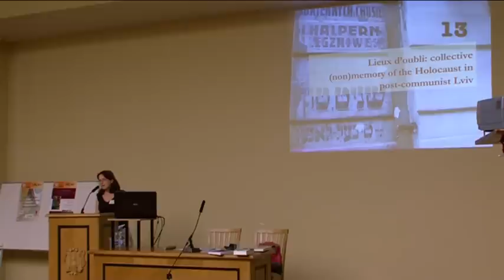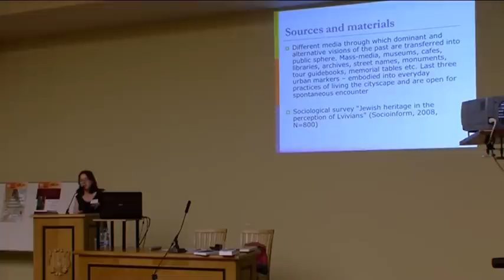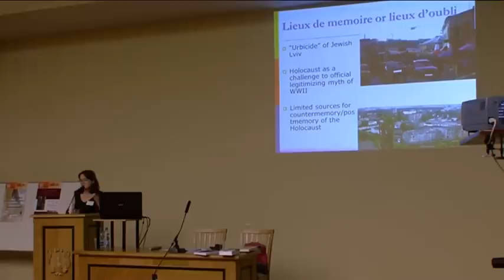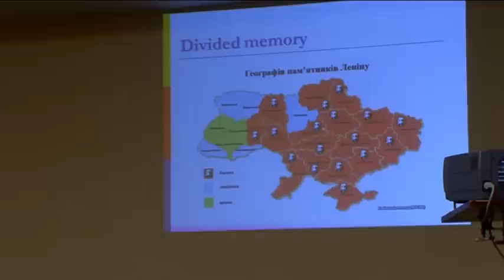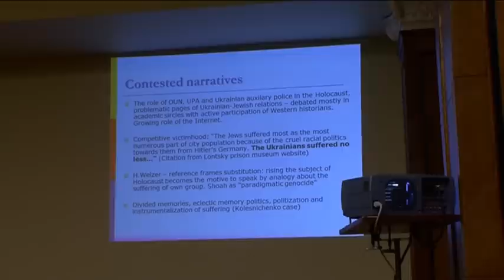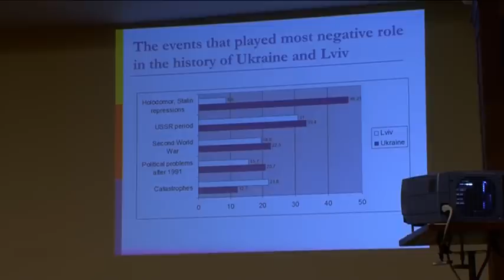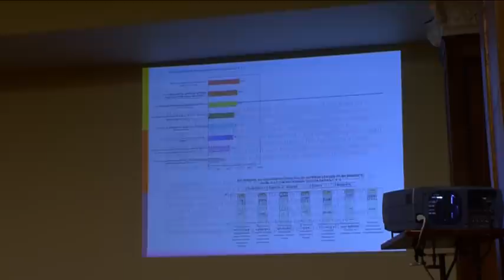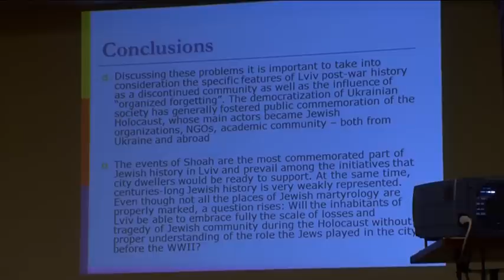Anna Susak (Lviv, Ukraine)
Lieux d'oubli: collective memory of the Holocaust in post-communist Lviv.
The Second International Conference "Holocaust Museums and Memorial Places in Post-communist Countries: Challenges and Opportunities".
Riga,
May, 2013.